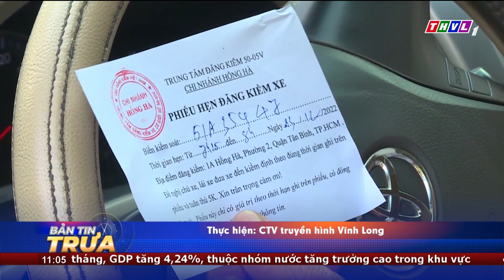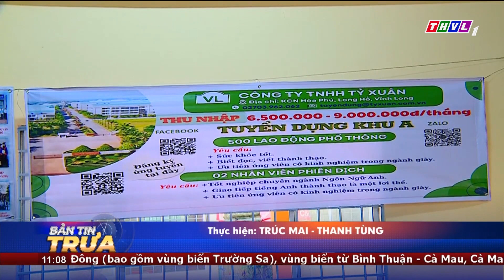Bản tin trưa (01/10/2023): Gửi thông báo vi phạm nồng độ cồn về cơ quan, đơn vị để tiếp tục xử lý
Để tiếp tục duy trì, thực hiện quyết liệt việc kiểm soát nồng độ cồn, nhằm tạo chuyển biến tích cực tình hình, từng bước hình thành thói quen, văn hóa “đã uống rượu bia không lái xe”, thời gian qua lực lượng cảnh sát giao thông toàn quốc vẫn đang triển khai quyết liệt, xử lý nghiêm vi phạm nồng độ cồn.
Trong số 2,5 triệu trường hợp vi phạm trật tự giao thông trong 9 tháng qua, có hơn 550.000 trường hợp vi phạm nồng độ cồn (chiếm hơn 22% tổng xử phạt). Với tinh thần không có vùng cấm, không có ngoại lệ, những trường hợp vi phạm, ngoài việc xử lý vi phạm hành chính về nồng độ cồn, cảnh sát giao thông còn gửi thông báo tới các cơ quan, đơn vị, địa phương tiếp tục xử lý về mặt chính quyền.

⬇️⬇️⬇️ Tải THVL Audio để nghe đầy đủ